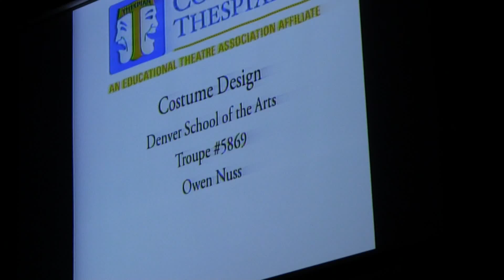Critic's Choice : Owen Nuss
50th Colorado State Thespian Convention
Critic's Choice- Costume Design
12/6/14